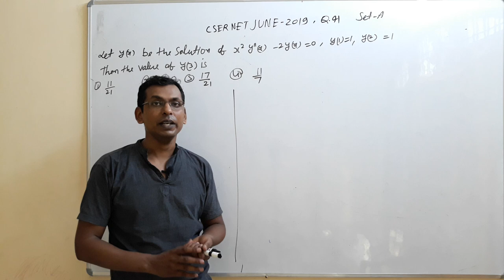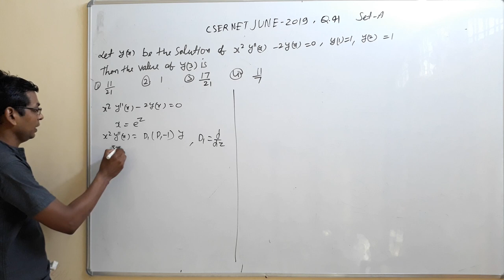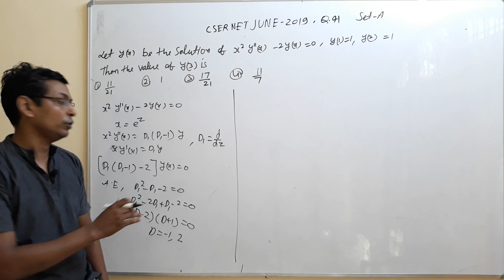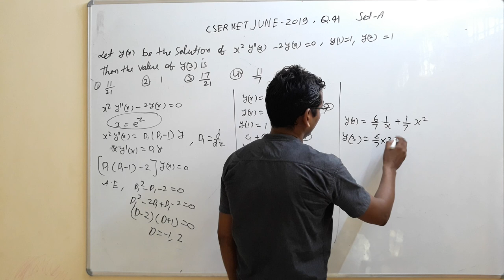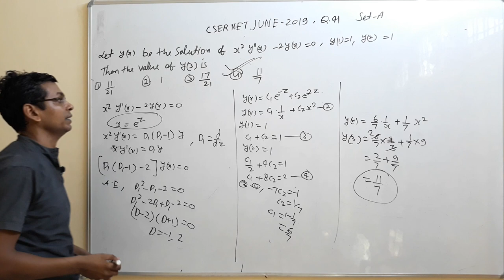CSIR NET JUNE 2019 Q.41 Set-A Maths solution | problem CSIR NET JUNE 2019